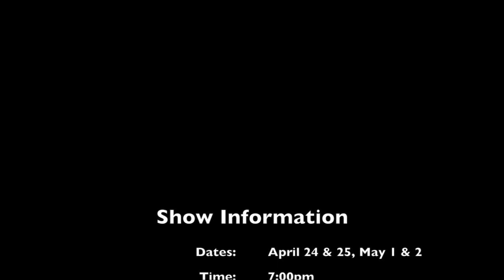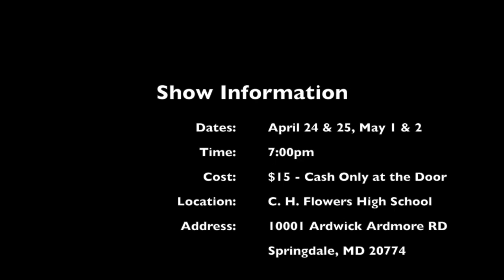Charles H. Flowers High School Jaguar Players Present: Love, Peace, and Soul!!! 2015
Trailer:  Love, Peace, and Soul!

Come experience the stories of life through music from the 1970's to today's hip hop!

Charles H. Flowers High School
Jaguar Players
Spring 2015 Musical

"Boogie Wonderland" by Earth, Wind and Fire